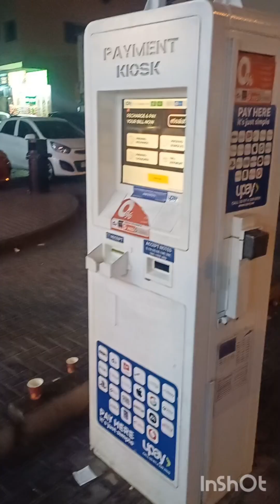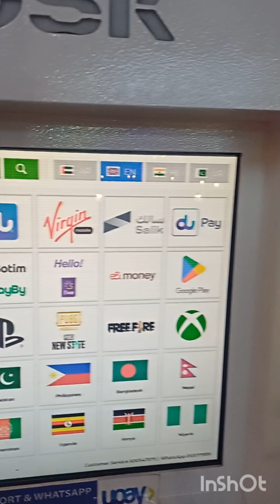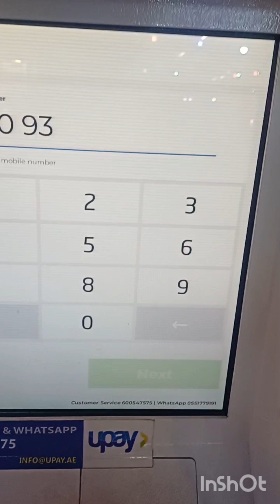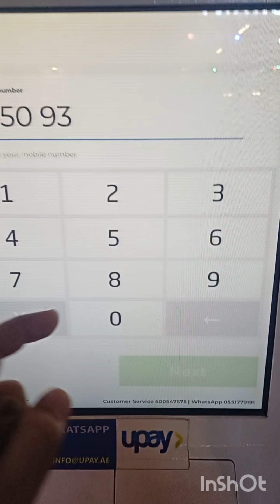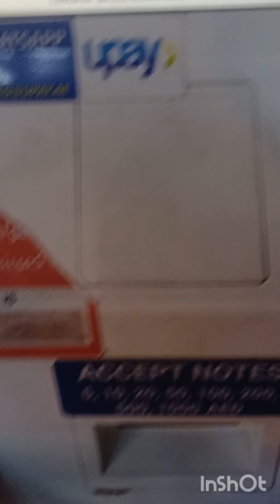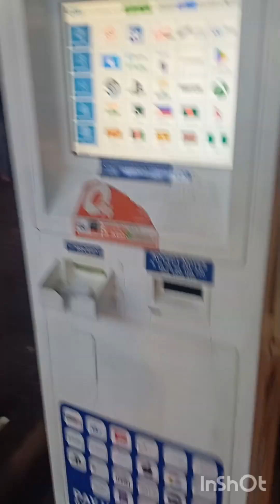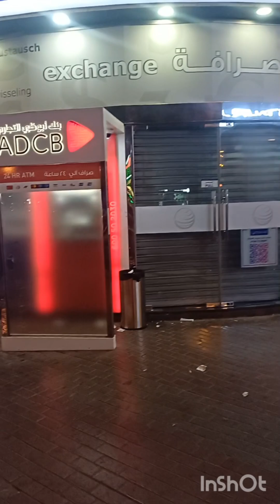Dubai aane sai pahle 2 bar vedio dekho 💯 %yaha jail Jane se Bach sakty :lifestory